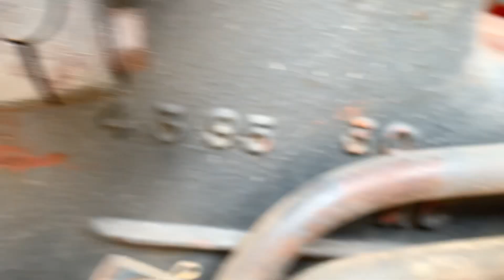अनुज खैवाल ट्रैक्टर्स। (PART-1) टॉप कण्डीशन और फ़ुल गारंटी भी।।@AmitGahlot.